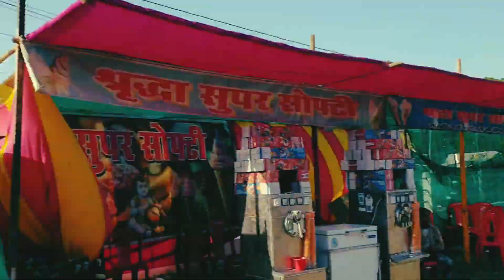जय माता दी 🚩न्यू vlog